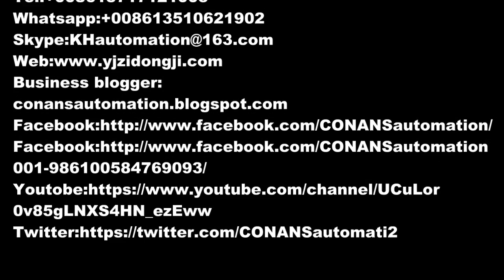Automatic small fan assembly line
Automatic small fans assembly line KH-TTK08A
This machine is design and manufacture by CONANSautomation enginneres team.
CONANS atuomation aims to provide our customers both home and abroad with our cost-effective assembly automation solution & top-class automatic assembly machine in accordance with customer's production demand to improve the production rate as well as final product quality while decrease customer's investment in labor cost.
CONANS AUTOMATION`S PROFESSION FIELD
Connector  assembly automation:

Shenzhen CONANS automation Technology Co.,Ltd.